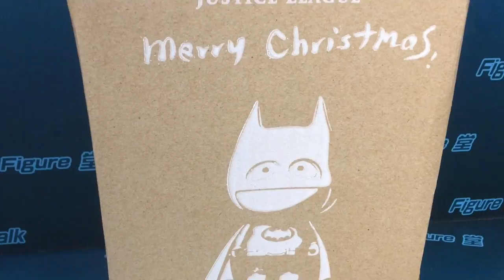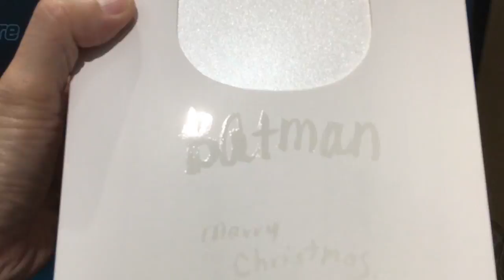TOYSTV Figure Talk #84 Soap Studio B.wing x Justice League Batman Merry Christmas Ver Unbox